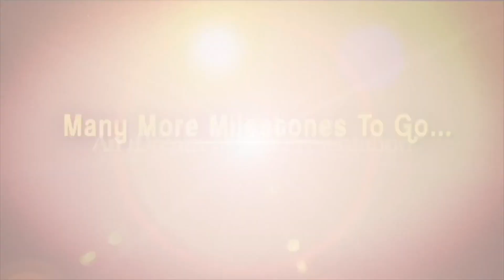Asian Cinemas Sunil Narang Unknown Facts About Liger Movie Issue | Vijay Devarkonda